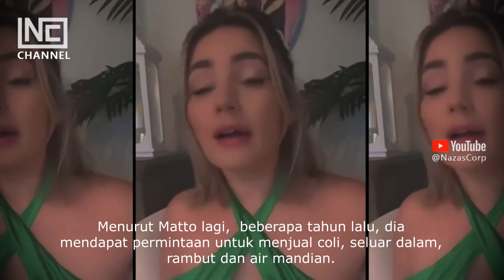Wanita Ini Raih Pendapatan RM200,000 Seminggu Hanya Jual Kentut Dalam Balang Sahaja...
Wanita ini jadi kaya sekelip mata, raih pendapatan sehingga RM200 ribu seminggu dengan menjual kentutnya di dalam balang sahaja...